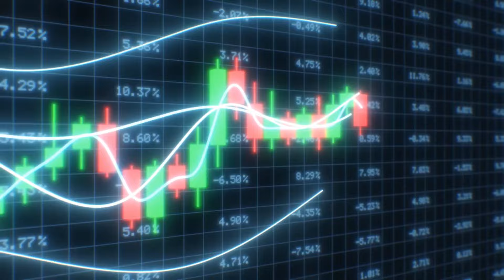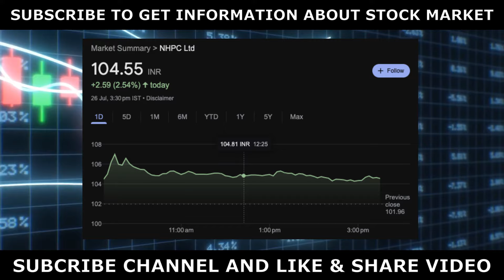NHPC Share • NHPC share news today • NHPC share latest news • NHPC share targets for tomorrow